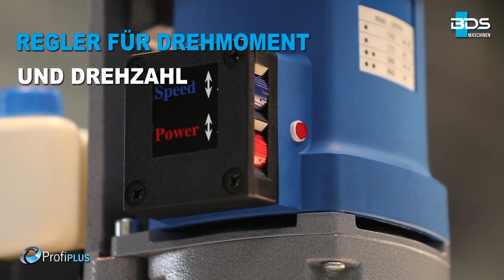Die beste Magnet-Kernbohrmaschine MAB 825 | MK3, ⌀ 100 mm Kernbohren & M30 Gewinde schneiden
Die Magnetkernbohr Maschinen des ProfiPLUS-Programms liefern das komplette Leistungsspektrum für Kernbohrungen, Spiralbohrungen, Senken und Gewinde schneiden. Möglich wird dies durch die Ausstattung der Magnetkernbohr Maschinen mit „reversiblen Motoren“. Diese sind sowohl für Rechts- als auch für Linkslauf geeignet. BDS Maschinen eröffnet als einer von wenigen Anbietern weltweit die Möglichkeit dieses universellen Einsatzes. Made in Germany.

MAB 825 Magnetkernbohr Maschine.
100 mm Bohrleistung, M30 Gewindeschneidleistung, 1800 Watt Motorleistung, 25 Kg Gewicht.